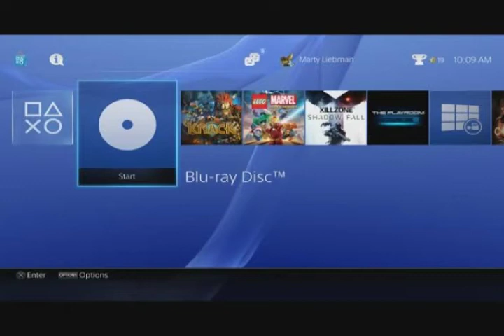Demonstração do Software Um Dia com a Dawn no PlayStation 4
Esse é o Software com a Maio Retrocompatibilidade para Consoles e Sistemas Operacionais. Estamos Desenvolvendo este Software. Aguarde.